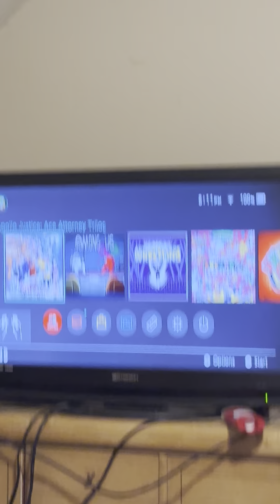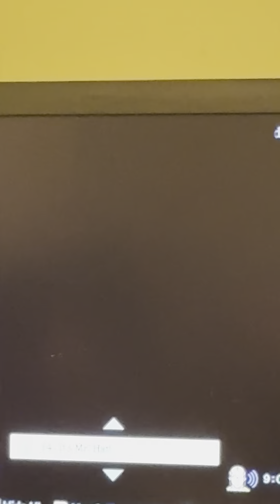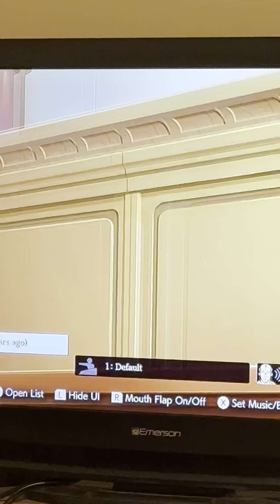My father plays the Apollo Justice trilogy part 1